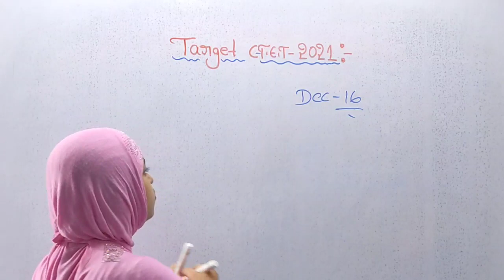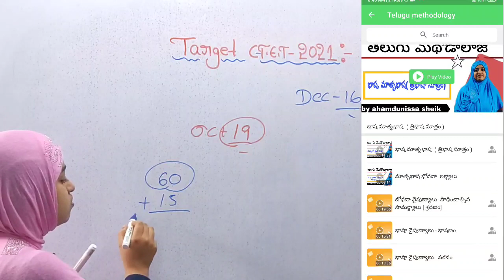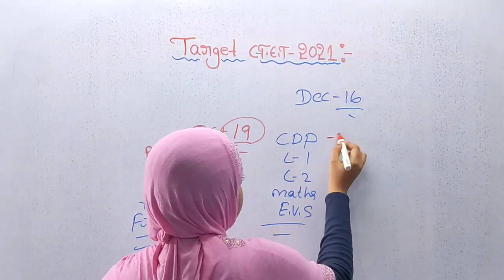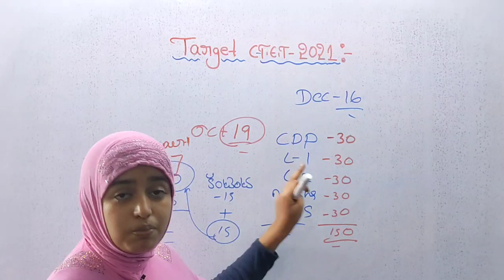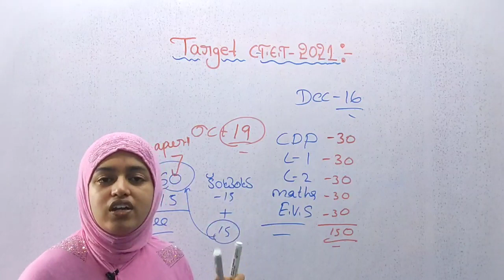సీటెట్ exam కి చాలా తక్కువ టైం ఉంది.. ఇప్పుడే ప్రిపరేషన్ మొదలు పెట్టoడి. ll Target C-TET 2021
సీటెట్ క్లాస్సెస్